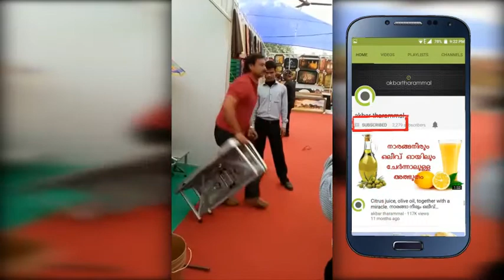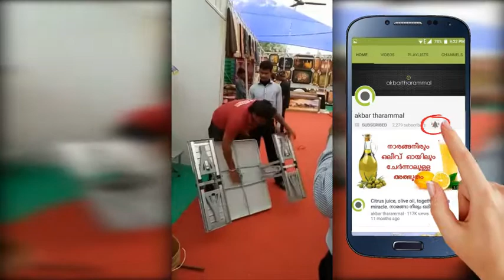Amazing Table and Chair in Suitcase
aluminum folding tables and chairs for outdoor dining portable portable car.
Picnic Table is made of Aluminum alloy metal. Provided with 4 inbuilt chairs as integral part of a table, capable to withstand weight upto 120 Kgs on each chair.